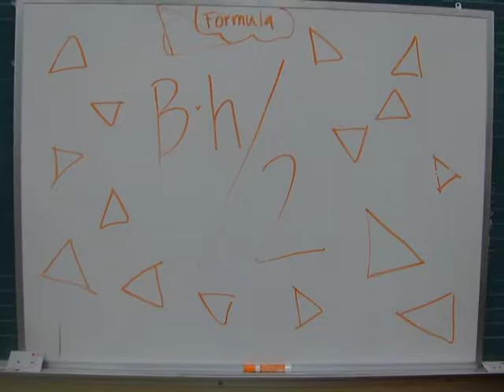Triangle Area Formula Song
"Triangle Area Formula goes like this: Base Time Height Divided by Two"